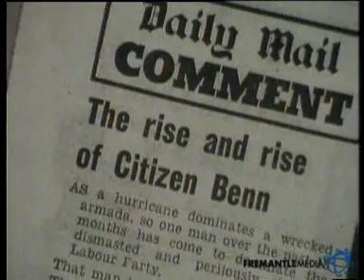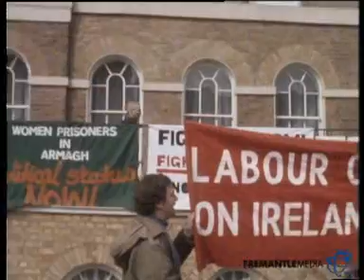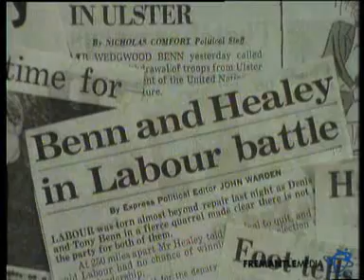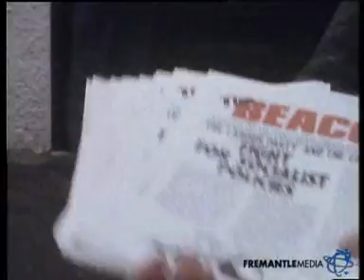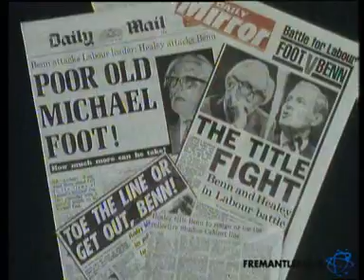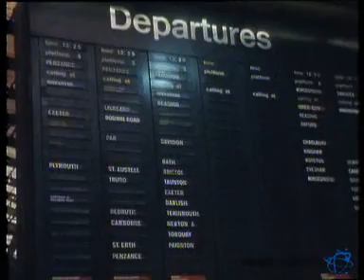Benn's Bandwagon This Week TV Eye 1981